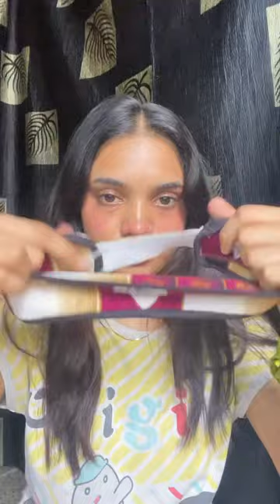Flat hair hack🤯Hairspray & headband😱hairhacks